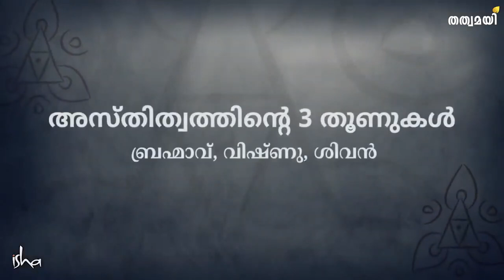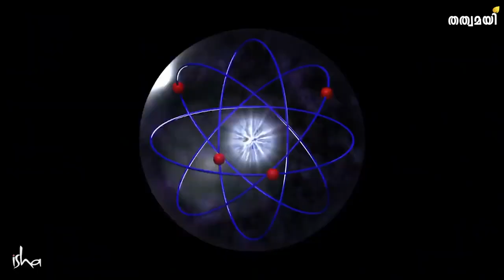ബ്രഹ്മ വിഷ്ണു മഹേശ്വര സങ്കല്പത്തിന് പിന്നിലെ തത്വം Sadhchintha | Sadhguru